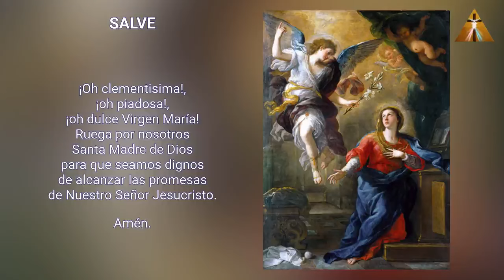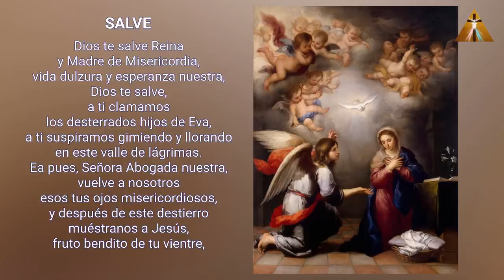LA CAMINATA DE LA ENCARNACIÓN CONSIGUE 3 GRACIAS ESPECIALES DE LA SANTÍSIMA VIRGEN